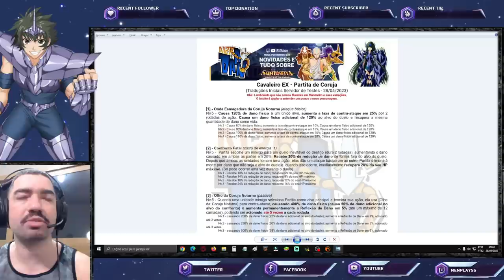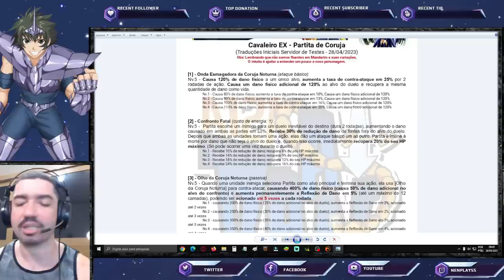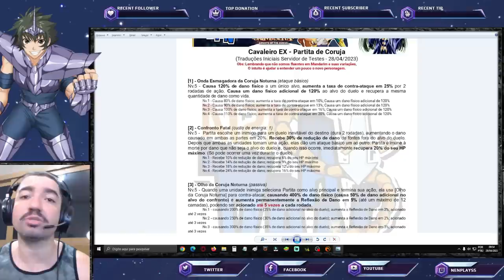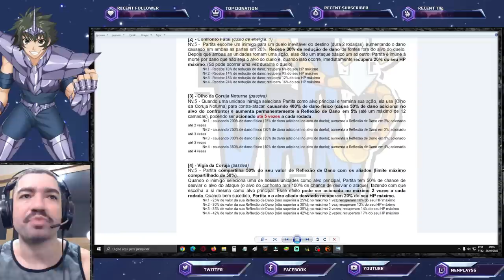Partita de Coruja Veio p/ Incomodar os Atacantes. Gameplay e Traduções (1.0) - Saint Seiya Awakening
Confira minhas primeiras impressões da Partita de Coruja sua versão 1.0.